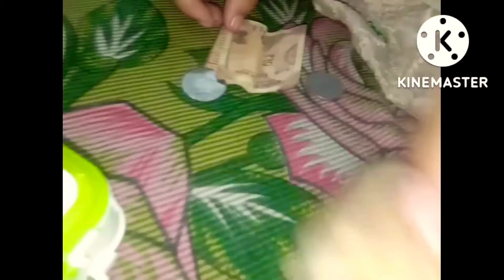Riya and sonam kanaya me gye gifts full day vlog 😍😍